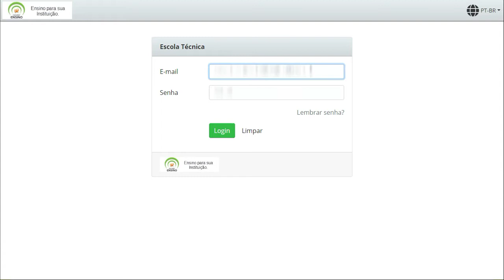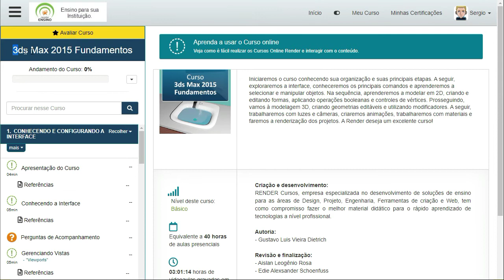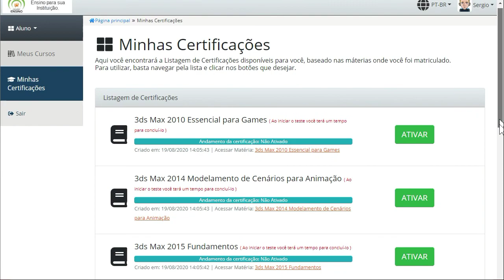Como acessar Meus Cursos no Render Ensino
Com este rápido vídeo você verá como é fácil acessar os cursos em que foi matriculado através de sua escola que usa o sistema Render Ensino.